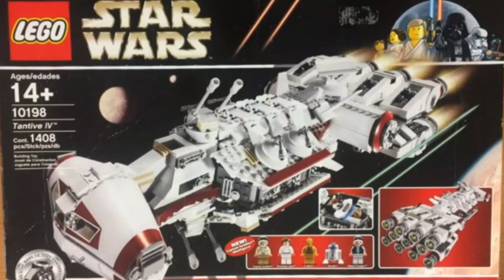Lego star wars 10th Anniversary